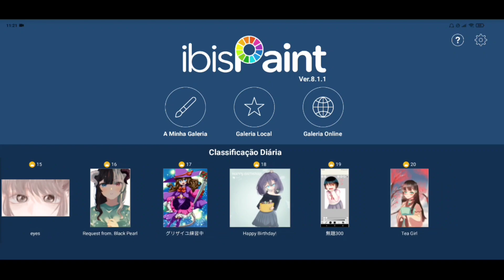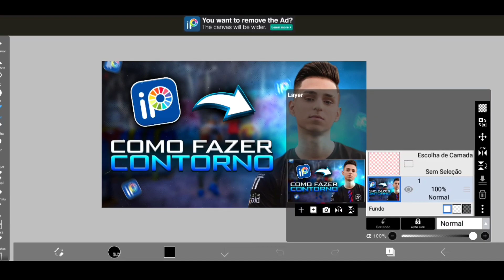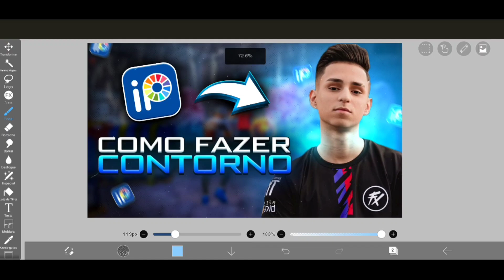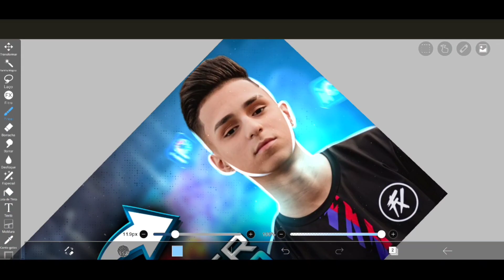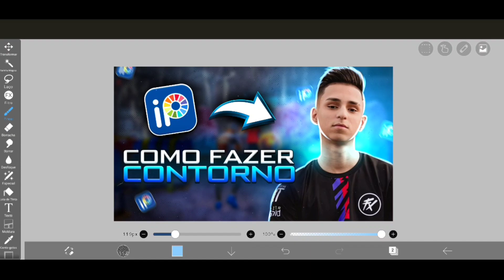COMO FAZER CONTORNO EM THUMBNAIL PELO CELULAR! (EFEITO DE ILUMINAÇÃO)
Download nos comentarios fixado :)

______REDES SOCIAIS________

INSTA DZN: @JONES.DZN

PESSOAL: @EUJONEX